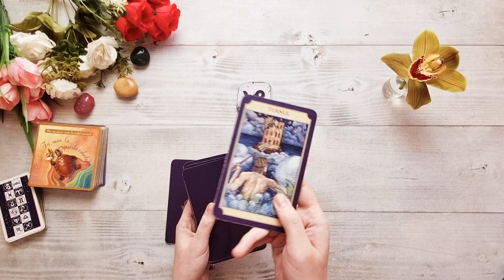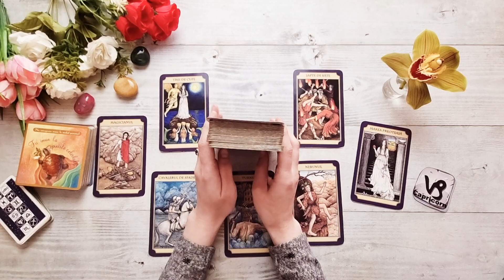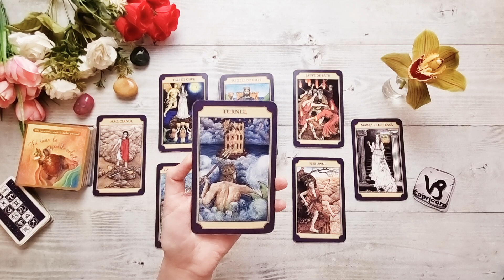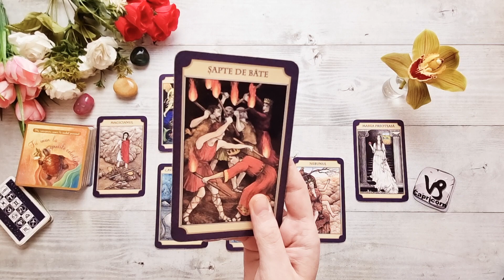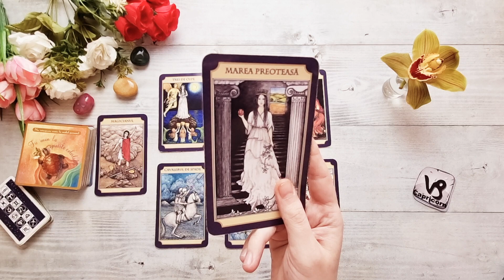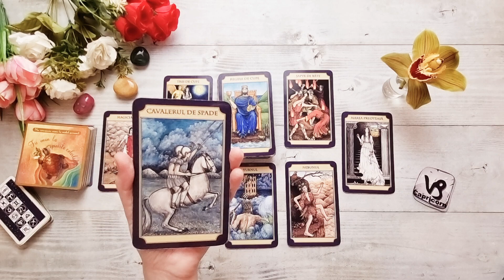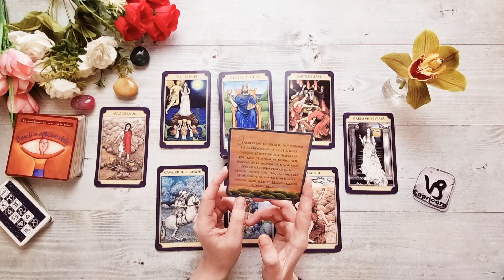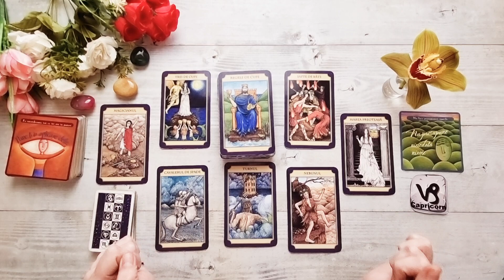𝗖𝗔𝗣𝗥𝗜𝗖𝗢𝗥𝗡♑𝗢 𝘀𝘂𝗿𝗽𝗿𝗶𝘇𝗮 𝘀̦𝗶 𝘂𝗻 𝗻𝗼𝘂 𝗶𝗻𝗰𝗲𝘂𝘁 𝗽𝗲𝗻𝘁𝗿𝘂 𝗶𝗻𝗶𝗺𝗮 𝘁𝗮! 𝟭𝟰-𝟮𝟬 𝗠𝗔𝗥𝗧𝗜𝗘 (𝗔𝗰𝘁𝗶𝘃𝗲𝗮𝘇𝗮̆ 𝗦𝘂𝗯𝘁𝗶𝘁𝗿𝗮𝗿𝗲𝗮)